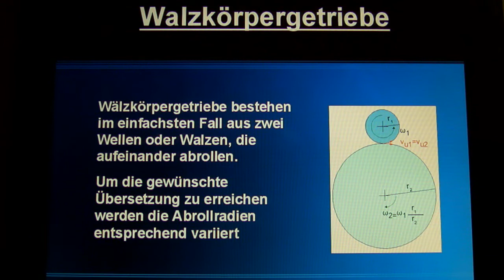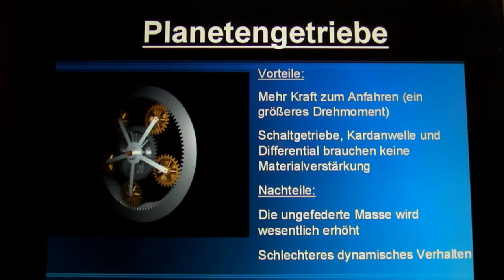Aufgabe und Arten von Getrieben II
Aufzeigen und Darstellen von Getriebe.Vor und Nachteile